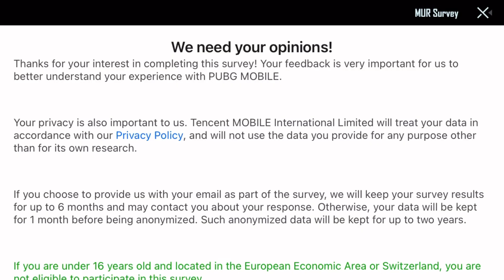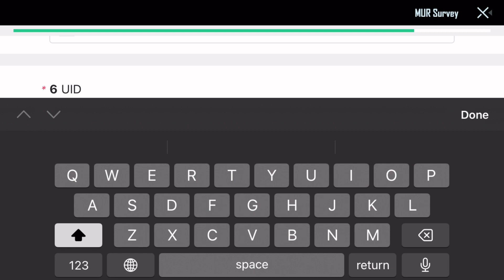Content Creators In Wow Mode | Update 2.5 Create Ur Own Map | Pubg Mobile | FYME TWEETY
TWEETY INSTAGRAM: ig_tweetyx

TWEETY TIKTOK: @fyme_tweety
TWEETY Snack video: fyme_tweety